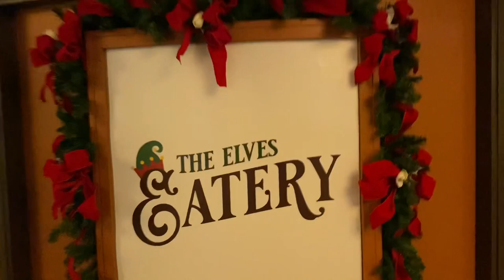3 years with my boyfriend anniversary l Christmas at Opryland l BrickTop's l Nashville